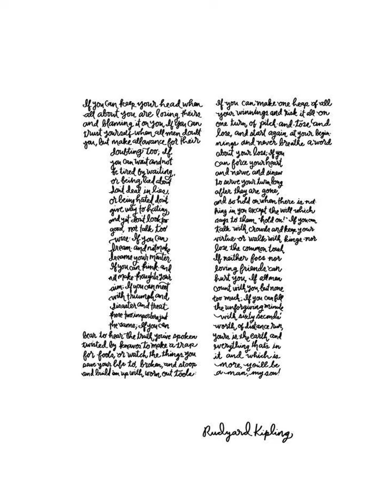Jorja Smith feat Rudyard Kipling 'Hold On'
Jorja Smith 'Blue Lights' (instrumental)
Rudyard Kipling's 'If' read by Tom O'Bedlam

Kids should not be allowed to leave school until they can recite this poem.

92 bpm